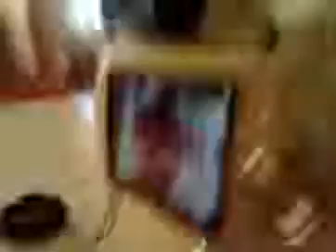ML 32147613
Video Migrado